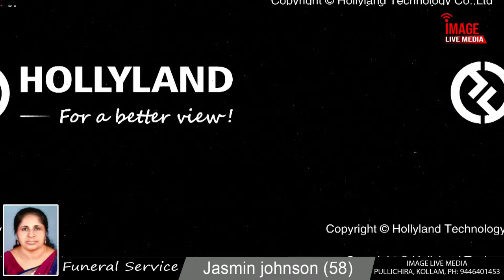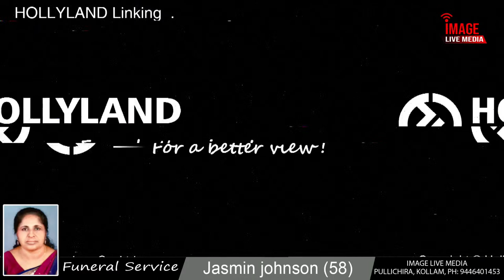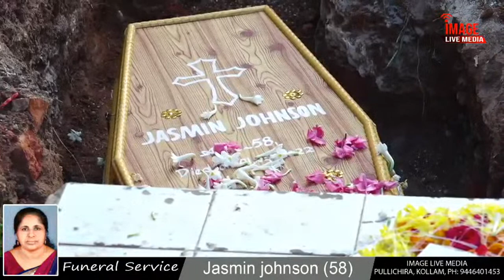Funeral Service Jasmin johnson (58)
On 01st March 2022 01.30 PM  (IST)